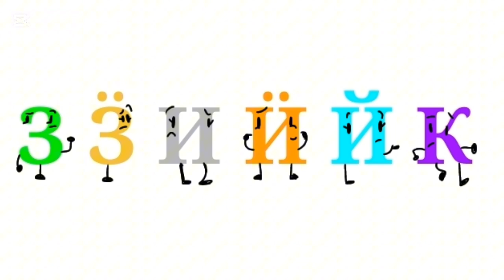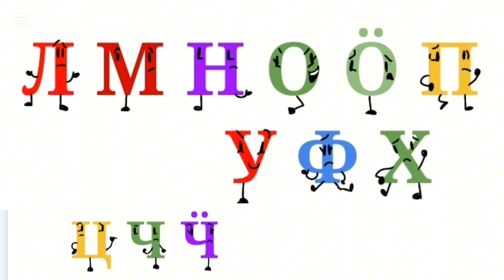Udmurt Alphabet song